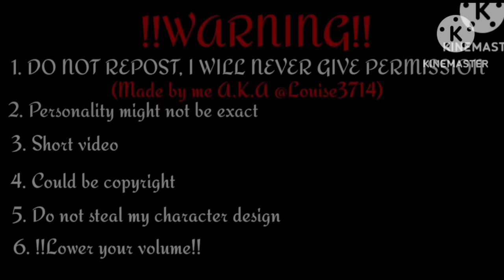I Don't Want to be magpie bridge react to